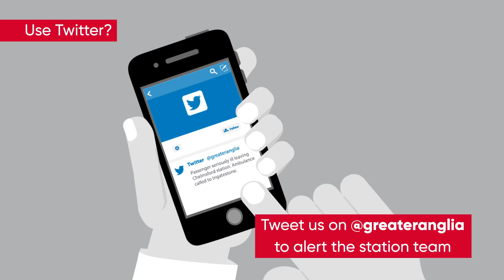What To Do If You Fall Ill On The Train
Don’t stop the train if you fall ill on board! Alert a member of staff, or in an emergency, call 999.